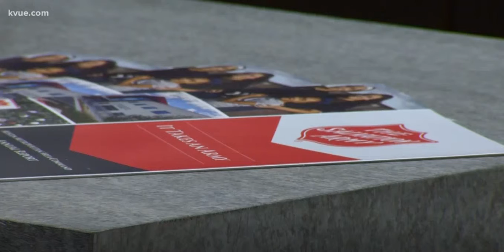KVUE Salvation Army celebrate completion of third shelter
On June 6, 2019, The Salvation Army of Austin held a ribbon cutting and dedication service at the new Rathgeber Center for families.